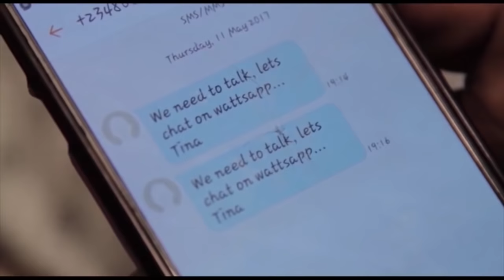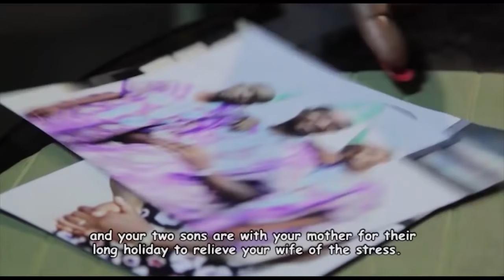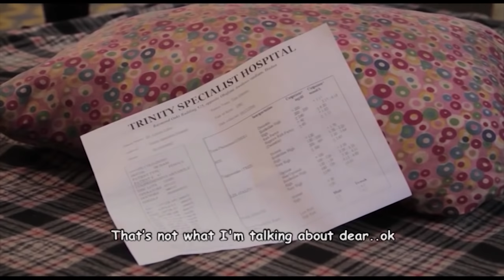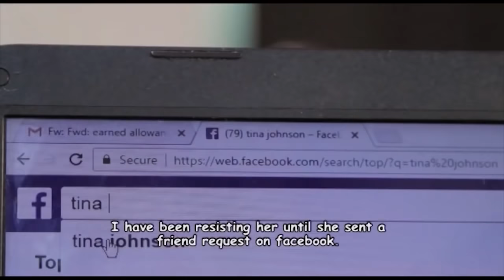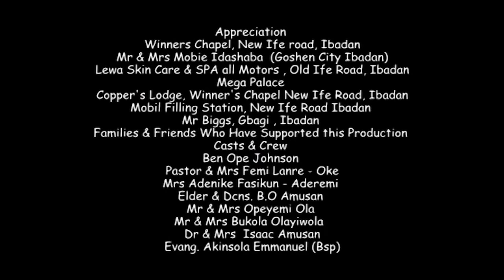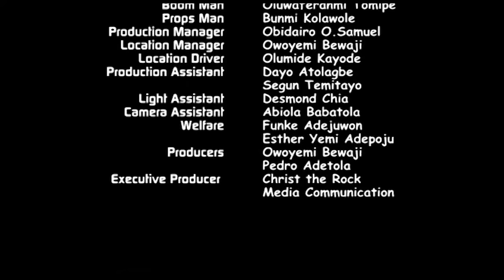WHEN YOU STARE...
When you carefully stare at some things, you get a detailed information about those things...but do you need details of everything in the actual sense? Find out in this heart touching movie. Staring: Seyi Pedro-Adetola, Omolara Ayoola, Olugbenga Ayoola, Richard Omidiwura, Moji Adetona...and lots more